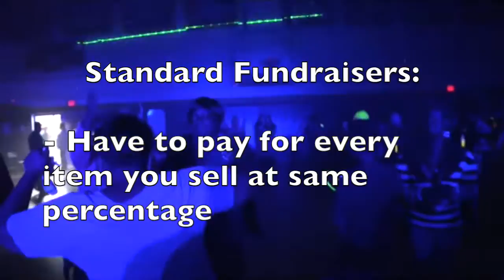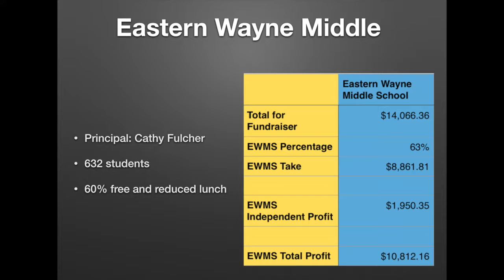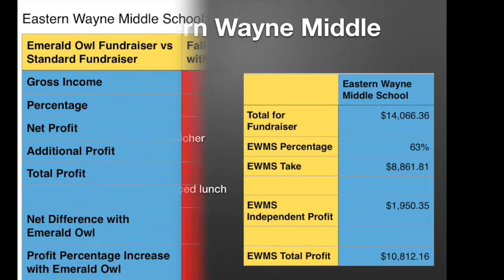Emerald Owl Fundraising Fees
Emerald Owl explains our fundraising fees and the fact you pay nothing upfront. Your percentage goes up the more you make! See the bottom line benefits of our model over the standard product fundraiser model.